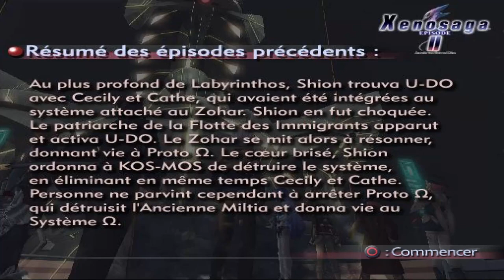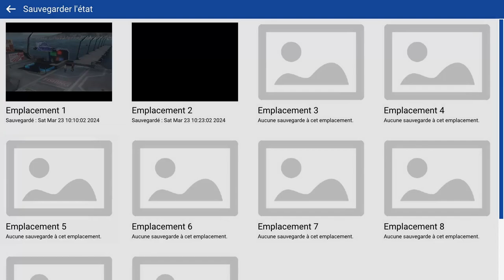Xenosaga : Episode II 19/ Les corvées avant la fin du monde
On avance de nouveau dans les quêtes GS tout en expliquant les dernières scènes de la vidéo précédente